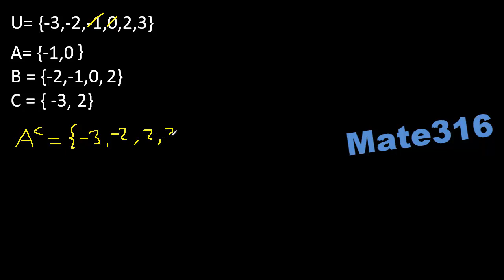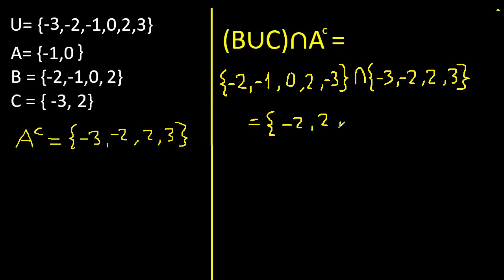B union C interseccion A complemento conjuntos